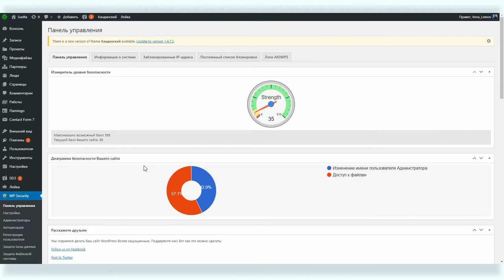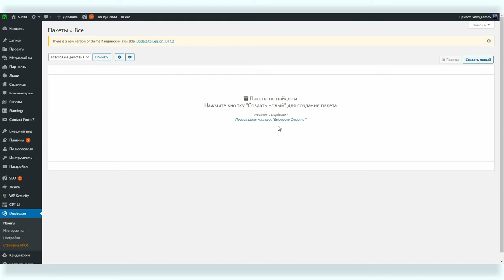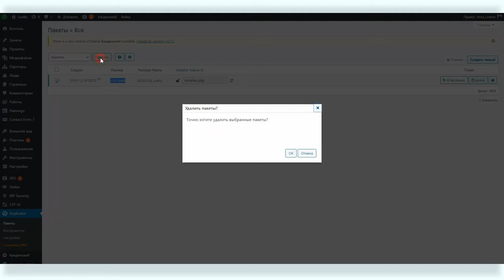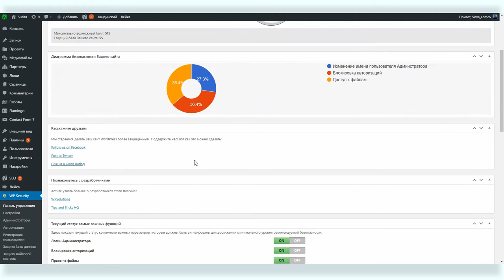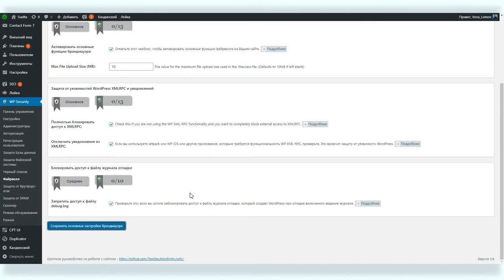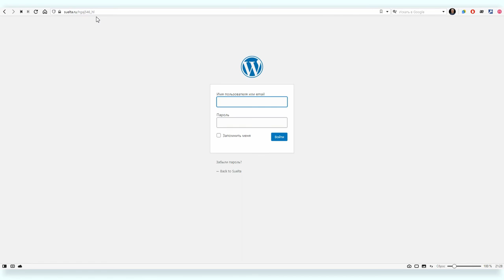Работа в админке WordPress #11: безопасность и бэкапы – All In One WP Security